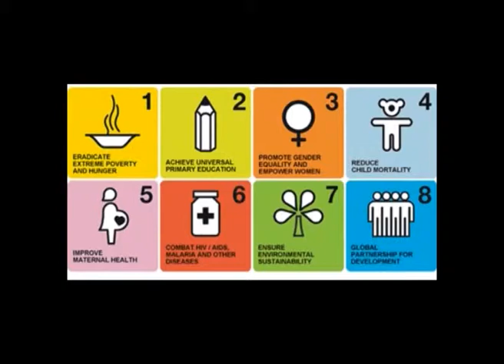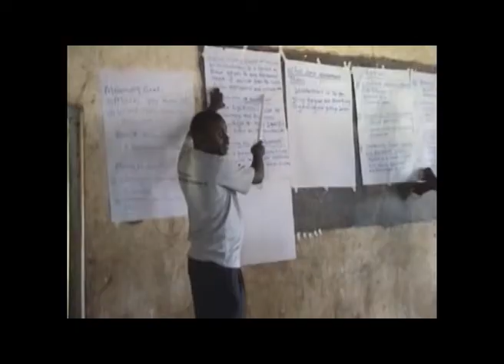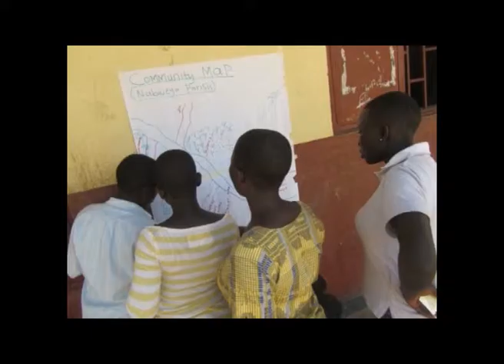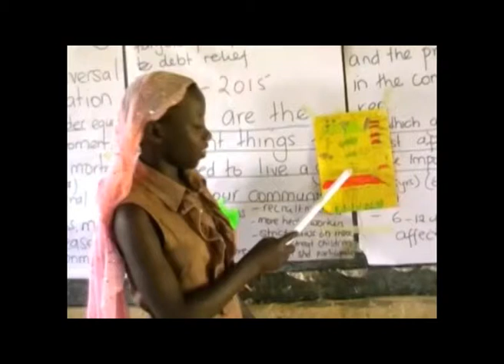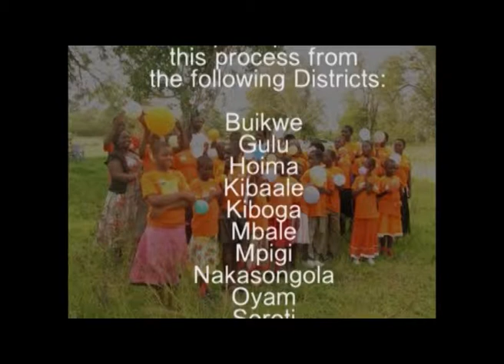WOLRD VISION UGANDA ON MILLENIUM DEVT GOALS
IN this video, world vision uganda looks at the hurdles the country is facing in its struggle to achieve the millenium development goals. world vision remains the biggest non-government organisation in uganda to support government in the struggle to achieve the goals